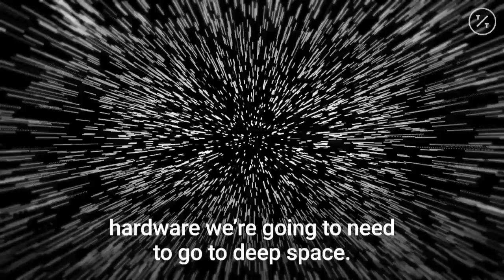Preparing for Deep Space Travel | How I Work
It’s been 50 years since man landed on the moon. What new things have we learned about space since then?

2 astronauts, Sunita Williams and Josh Cassada, will be pushing the envelope as they ask that question. Both will be going into lower Earth orbit—meaning a mere 50 miles (that’s about 80 kilometers) away from Earth. That’s not very far from the Earth’s surface. In fact, it’s pretty close to a free-fall orbit of the planet.

But there’s an important mission at hand. The astronauts will need to test all the equipment and hardware that NASA will be using to go into deep space. They will be helping NASA jump into the future with deep space exploration.

In order to make that jump, a lot of testing is required so that the quest for greater space knowledge is done in a safe manner. They will need to determine which techniques and materials will work and respond the best for the change in environment and more.

When it comes to techniques, they will have to find out how resupply will happen and what they should do when engines malfunction. There’s also the issue of the space toilet, something the astronauts have been pushing for quite some time.

But it’s not just the equipment and hardware they must test. They must begin testing on themselves while they’re in space as well. Astronauts Sunita Williams and John Cassada will need to understand how humans live in that space environment before further exploration is undertaken.

Historic is an accurate way to describe their missions. It is just the first step in a series of greater missions that will enable longer, father and greater missions that can take place in space.